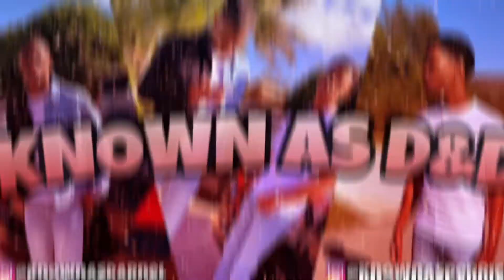REACTING TO CRINGE TIKTOKS *GETS SUPER WEIRD*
In this video, we react to the cringiest videos we can find!
Derrick's Socials:
Snap- Derrickdulamar
Darnel's Socials:
Snap- Datboyydarnel
*ignore tags*